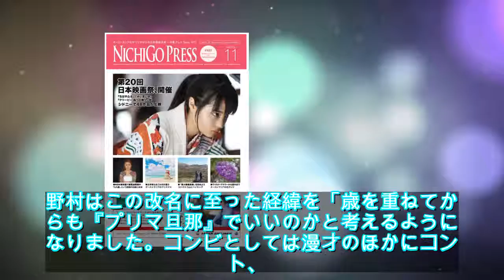プリマ旦那「令和喜多みな実」に改名、「上方漫才を続ける覚悟」表明（コメントあり） - お笑いナタリー